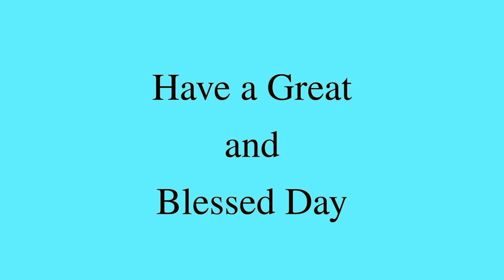Daily Diamonds | Day_57 Ep_2 | Oct 13 | Psalms 128:5 | Verse a day makes your way